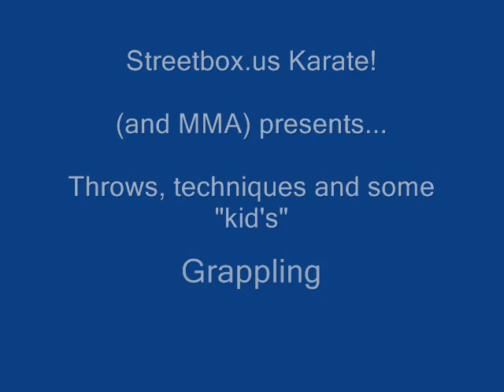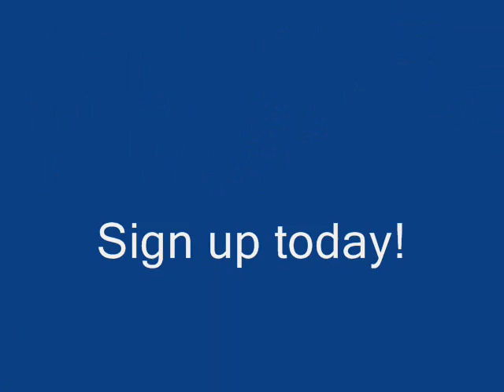Streetbox us Music Video 1